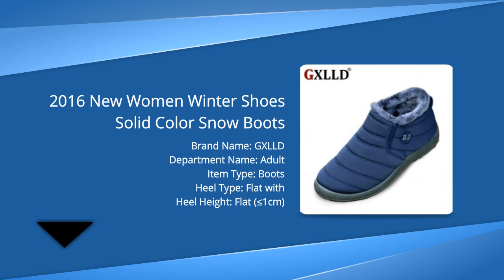Best Snow Boots Women in Aliexpress |Snow Boots Women review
1.2016 New Women Winter Shoes Solid Color Snow Boots